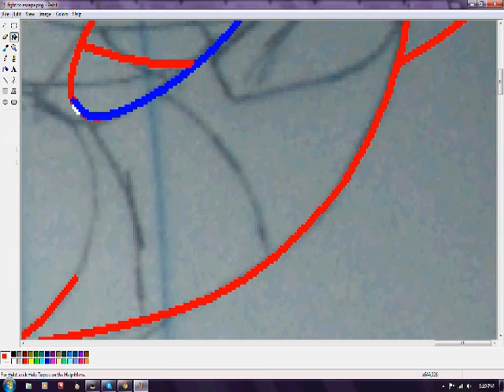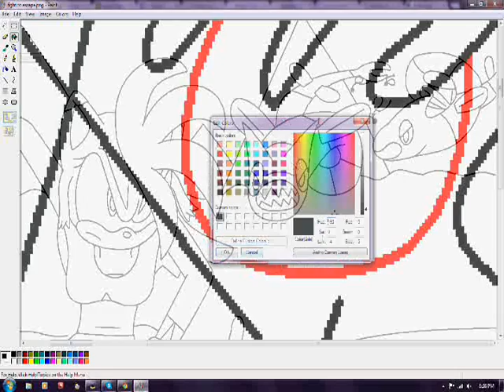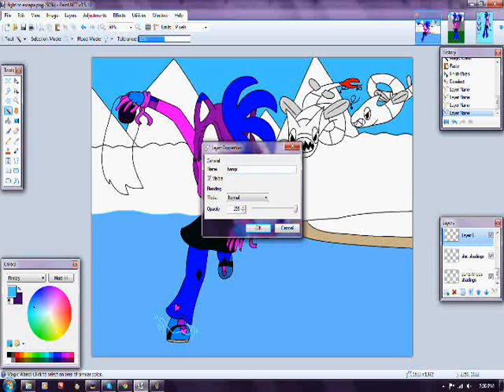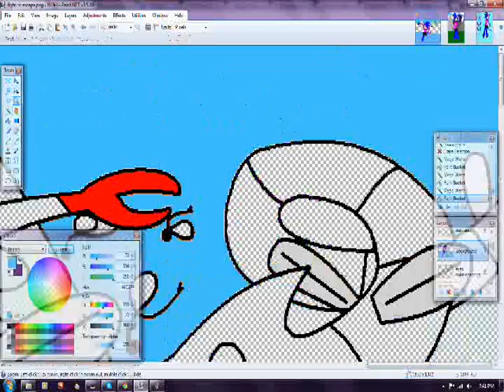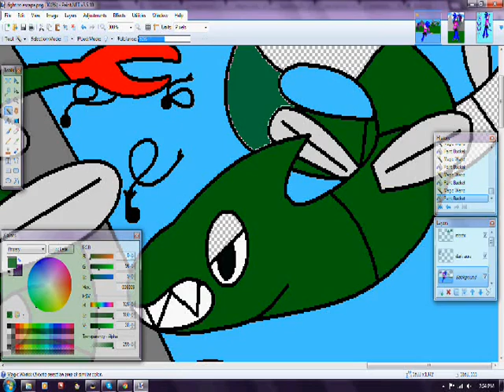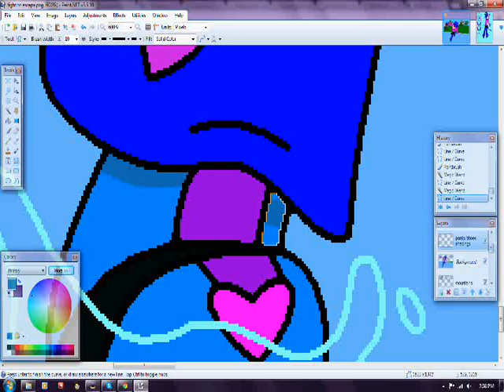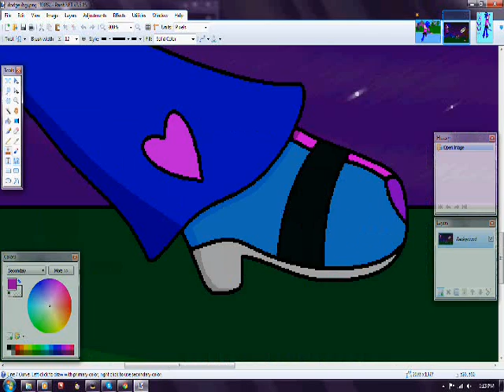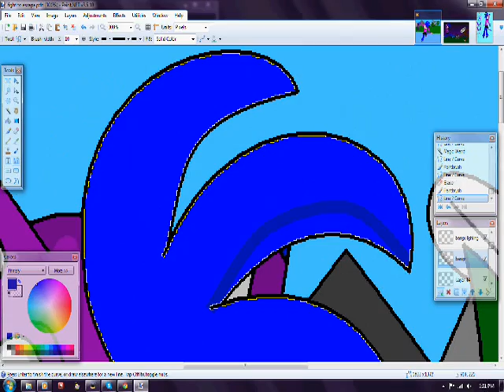speed paint fight to escape part 1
this video took me a while and I apologize for the delay. I was pretty busy and I forgot to work on this speed paint video more. now, this is a speed paint of me fighting to escape. I've got part 2 up and running and the link will be on the video at the end.

1st song: coming down by five finger death punch

2nd song: adrenaline by nine lashes (ft. Trevor McNevan from Thousand Foot Krutch)

3rd song: the road to hell is paid with good intentions by in fear and faith